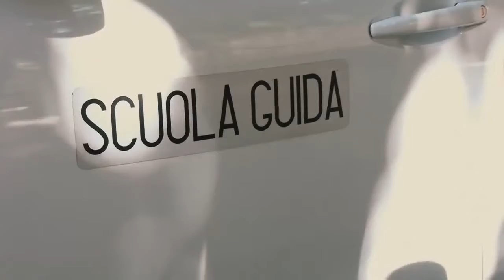Spot Stagione 2013-2014 - Teatro Vittoria Colonna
Qui raccolti tutti gli spot realizzati per la campagna pubblicitaria.